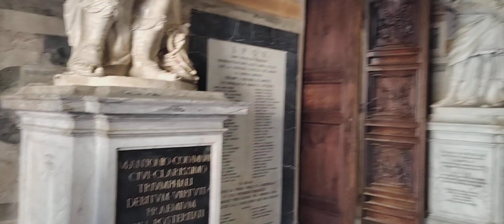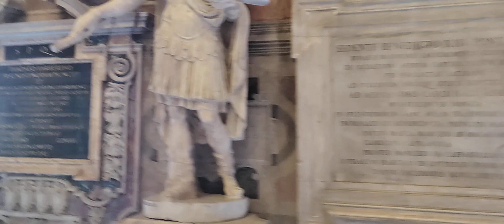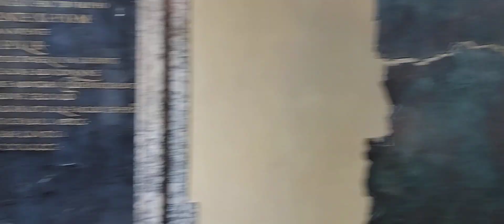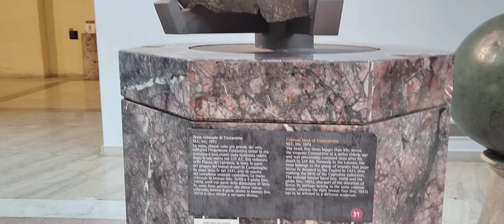Lupoaica cu pui la Muzeul Capitoliului din Roma, Romulus si Remus, Italia, februarie 2024